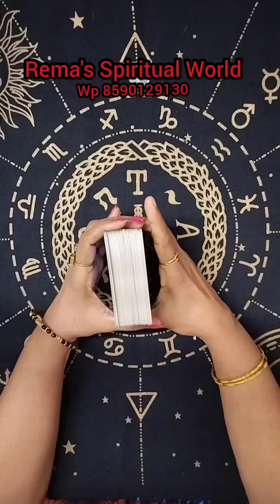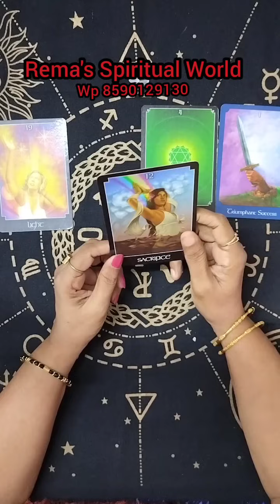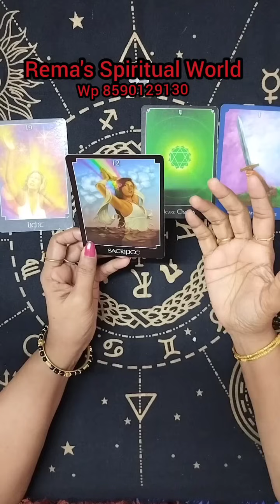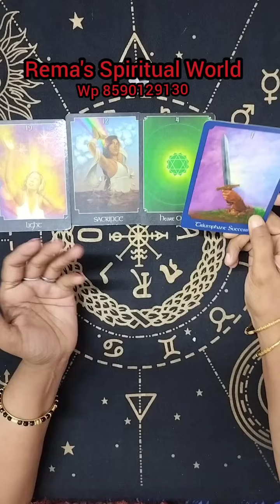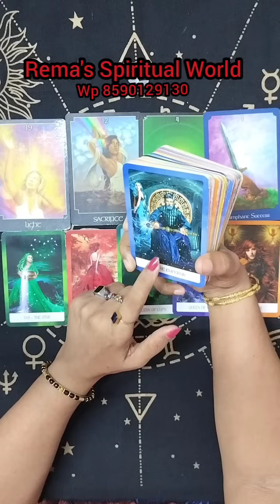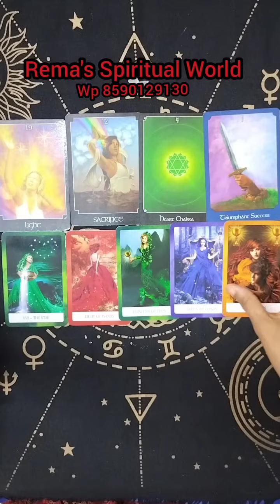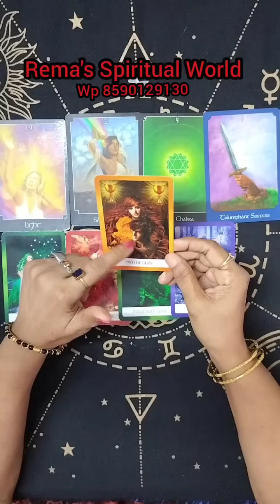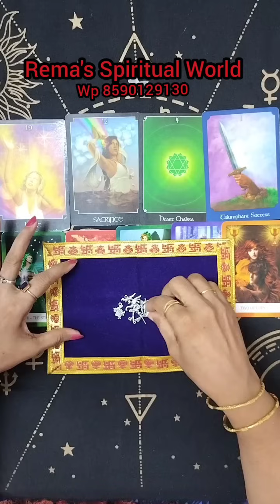✨🙏ഇപ്പോഴത്തെ സാഹചര്യത്തിൽ നിങ്ങളുടെ ലൈഫിൽ സംഭവിക്കുന്നത്.....!!!!✨🪶🪶🧿🧿💞🤩💞🤗